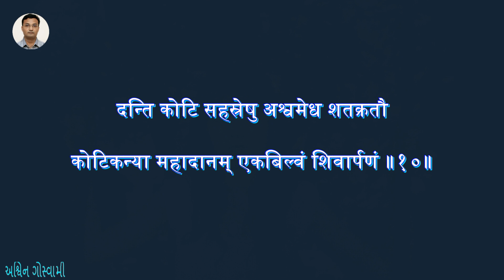15 Bilvaashtakam 11 Mantra